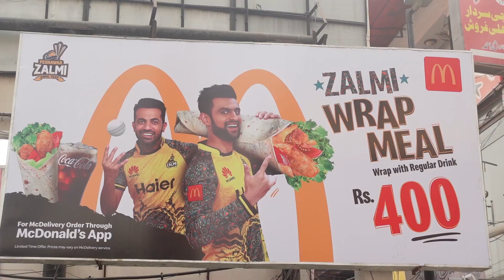McDonald's vs. KFC? Which is Better? | PSL 2022 Deals Food Review | Mhka Vlog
Hi, in this video I'm going to try different chicken wraps of McDonald's and kfc. i will review them and compare them with their prices, quantity and taste. so lets find out which chicken wrap is better, these are Psl 2022 deals and it's ending soon So go and get yours meal before psl ends. You can save up to 130rs on Macdonald's Zalmi deal or if you are true desi lover then must try the hot and fresh kfc zingratha with full filled of imli cutni. mmmmmmmm.